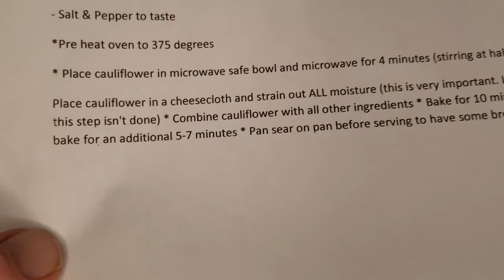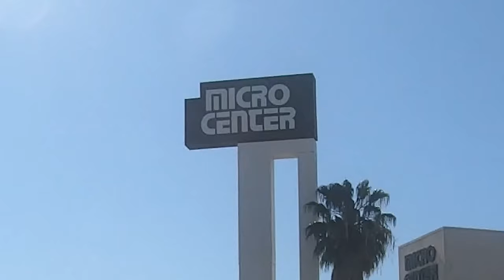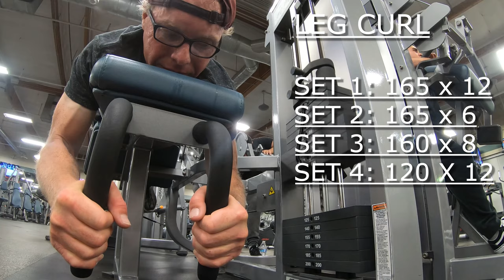Trying Will Tennyson's Cauliflower Tortillas. Leg Day at the Gym. Timelapse. Driving.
Aerial footage from my new drone.

Heavy Metal Music: Manuel Senfft (Tagirijus)